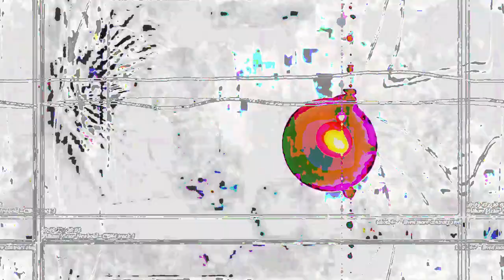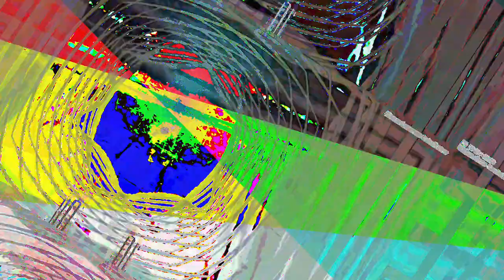[EPILEPSY WARNING] Movie 23 05 16 05h38m52s